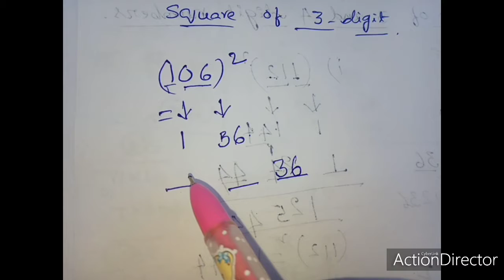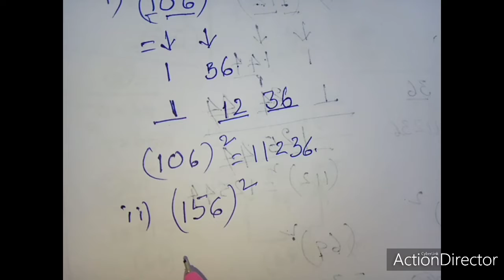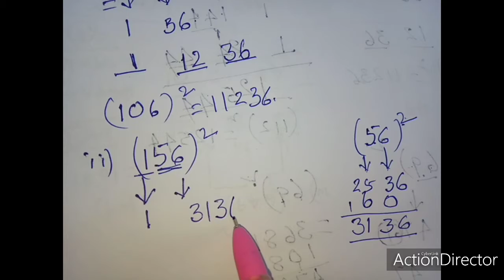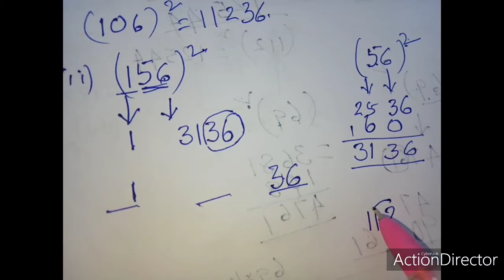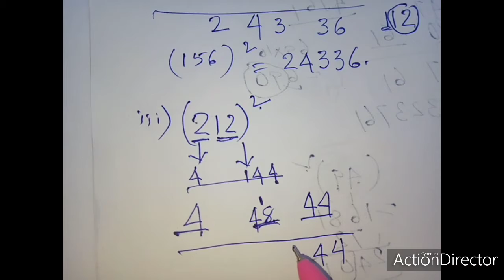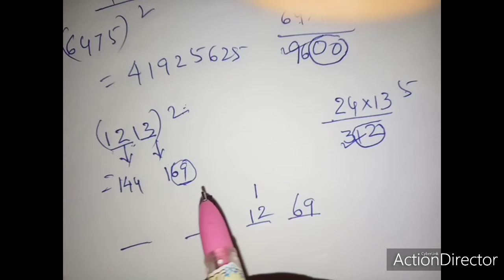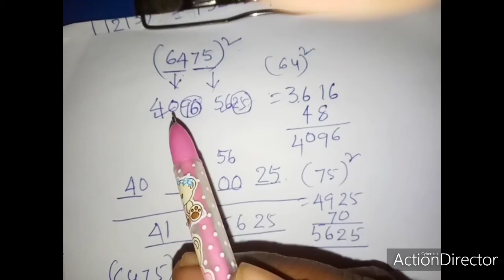Mega Trick to find SQUARE of 3&4Digit